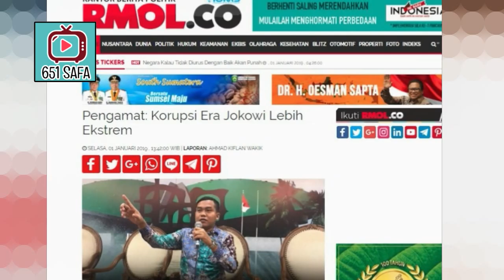PARAH TUR NGERI ! KORUPSI ERA JOKOWI LEBIH EKSTRIM KETIMBANG ORBA ! PILPRES;SOEKARNO;SOEHARTO !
Pengamat: Korupsi Era Jokowi Lebih Ekstrem

RMOL. Praktik korupsi di era Presiden Joko Widodo sudah sangat akut dan lebih buruk dari era Orde Baru.
Demikian disampaikan pengamat politik yang juga Direktur Eksekutif Voxpol Center Research and Consulting, Pangi Syarwi Chaniago kepada Kantor Berita Politik RMOL, Selasa (1/1).

"Kalau di era Orde Baru korupsi hanya di tataran elite," ujar Pangi.

Sementara korupsi di era Jokowi sudah mengakar, mulai dari tingkat menteri hingga aparatur desa.

"Era sekarang, korupsi mulai dari elite sampai pejabat kepala desa dan perangkat di bawahnya," demikian Pangi.

Di penghujung 2018, KPK melakukan operasi tangkap tangan (OTT) di Kemenpora dan Kementerian PUPR serta ditangkapnya Idrus Marham yang menjabat Menteri Sosial.

Dan sepanjang tahun 2018, tidak sedikit aparat desa yang terjerat hukum dalam pengelolaan dana desa. [rus]